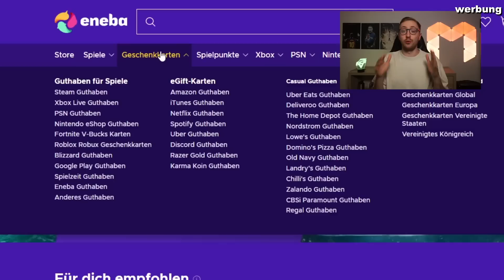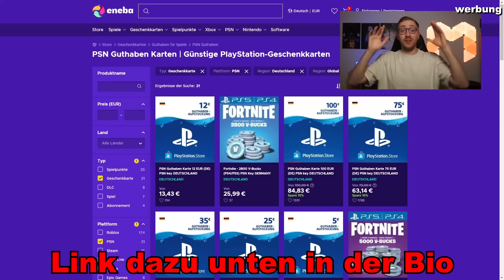FIFA 23: OMG!😱 1MIO+ SPIELER IM 87+ WC/FANTASY HERO PLAYER PICK Squad Builder Battle🔥🔥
Danke für den Pick EA Sports! Niklas: @nheisen